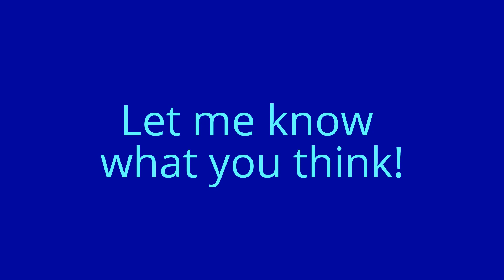Trucker strike! Operation Black and Blue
Operation black and blue is not the best name for a peaceful protest.  The trucker strike is coming up and I give my thoughts on it.  Some may not agree.  Let me know what you think!